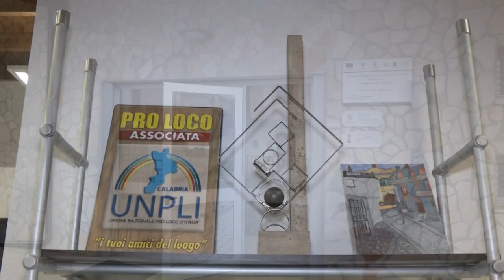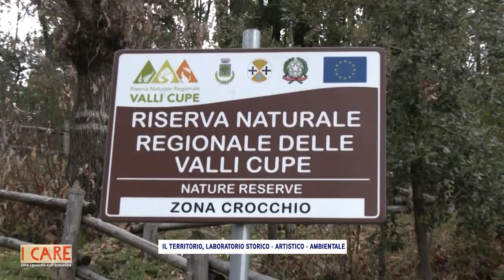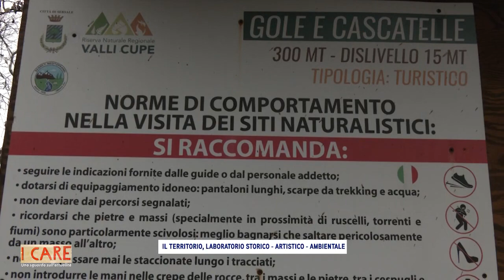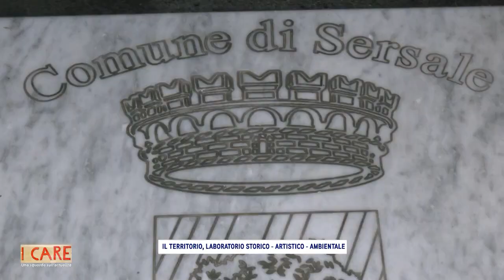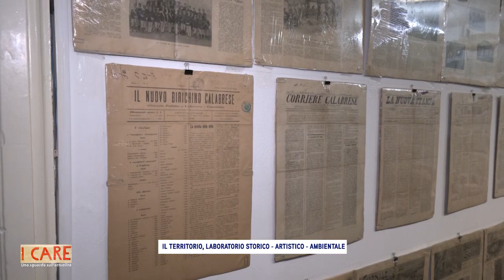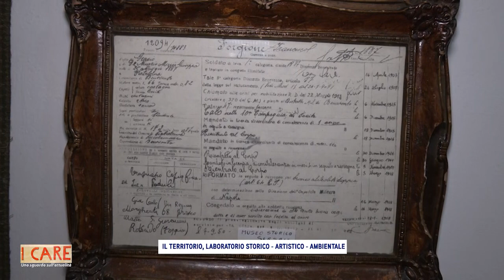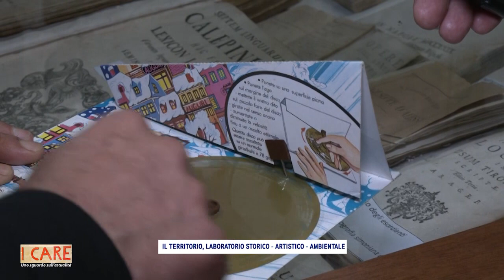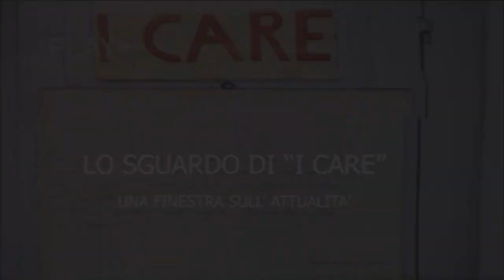LO SGUARDO DI "I CARE" - UNA FINESTRA SULL'ATTUALITA' | DICIANOVESIMA PUNTATA